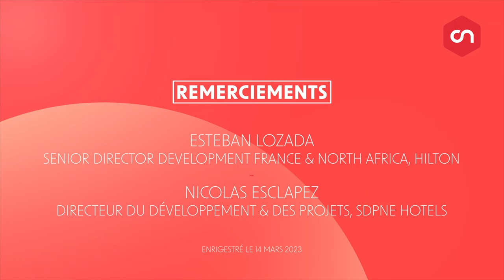FR | Nicolas Esclapez & Esteban Lozada: Canopy by Hilton Cannes